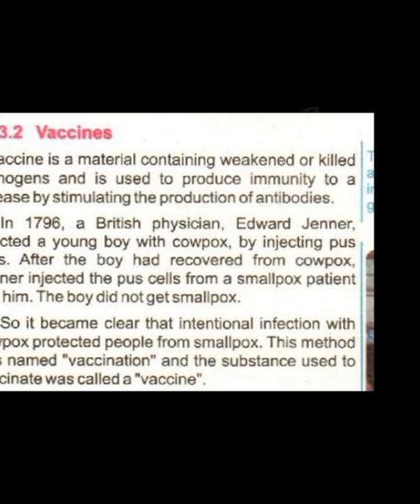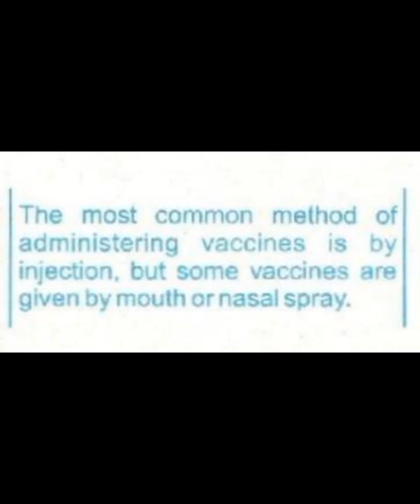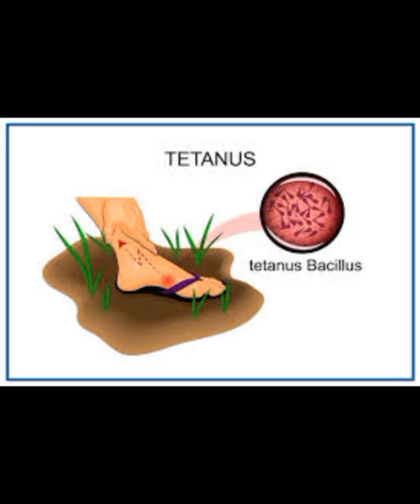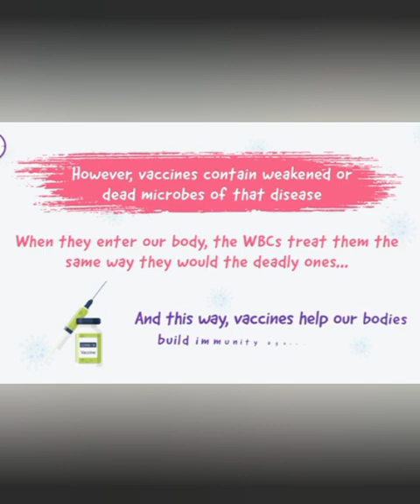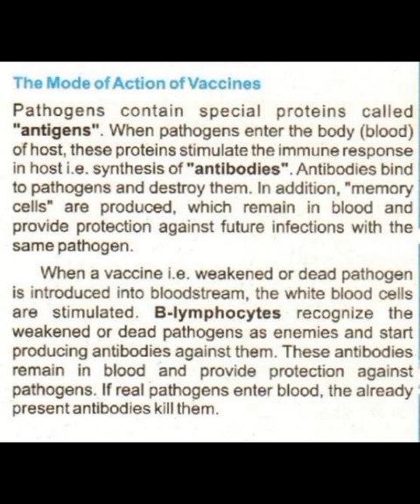Vaccination|Vaccines|Mode of Action of Vaccines|Memory Cells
Vaccines is a material containing weakened and killed pathogens and is used to produce immunity against a disease by stimulating the production of antibodies.